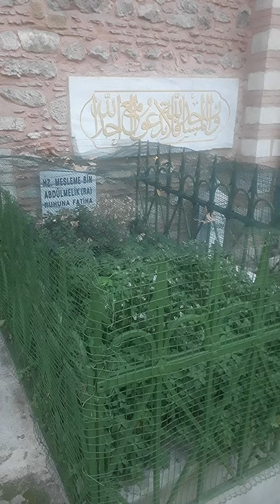HZ. MESLEME BİN ABDÜLMELİK ( R.A. )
@TÜRBEDELİSİ 682 Medine’de doğdu. Emevi Halifesi Abdülmelik b. Mervan’ın oğludur. “el-Cerradetü’s-safra” (sarı çekirge) lakabıyla tanınır. Annesi bir cariyedir. Dört kardeşi halifelik yapmış olan Mesleme’nin diğer kardeşlerinden daha layık olmasına rağmen halifeliğinin söz konusu edilmeyişi bir cariyenin oğlu olmasıyla açıklanmıştır.
Mesleme daha babasının sağlığında Bizans cephesine kumandan olarak tayin edildi (86/705) ve Massisa bölgesinde bazı merkezleri ele geçirdi. 707-708 yıllarında Bedendün (Pozantı) çevresi, Tuvane (Tyana) ve Ammüriye ile (Amorion) Eskişehir’i fethetti. 710 kardeşi I. Velid tarafından, Bizans seferlerinde kendisi gibi şöhret kazanmış olan amcası Muhammed b. Mervan’ın yerine el-Cezire, İrminiye ve Azerbaycan valiliğine getirildi. Aynı yıl Kafkasya cephesinde Türkler’e karşı düzenlediği seferlerde bazı kaleleri ele geçirdi. 711-712 yıllarında Anadolu cephesi seferlerine kumanda eden Mesleme Amasya’yı ve bölgedeki bazı merkezleri, 714 Kafkasya cephesinde bölgenin en müstahkem şehri Derbend’i ve çevresini fethetti. I. Velid döneminde Ceracime üzerine gönderildi ve Amanos bölgesini kesin olarak ele geçirdi.